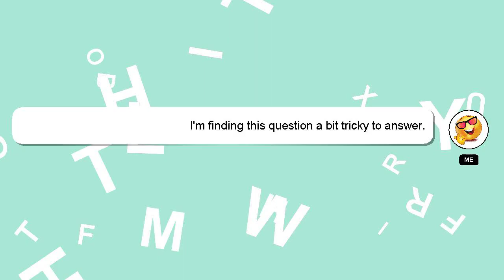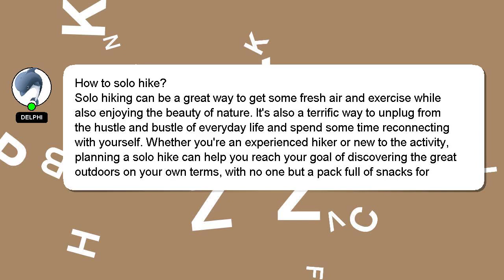How to solo hike?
A brief presentation of myself, Hey, I am Delphi. I help you answer your questions. - How to solo hike?

Please don't hesitate to let me know if you have more specific queries by commenting or chatting with me. Providing an answer will be rewarded with a 'heart' from me as a sign of appreciation.

*2 What we are experimenting :*